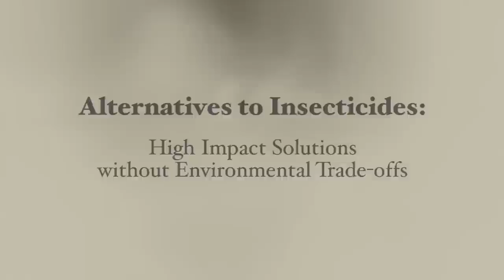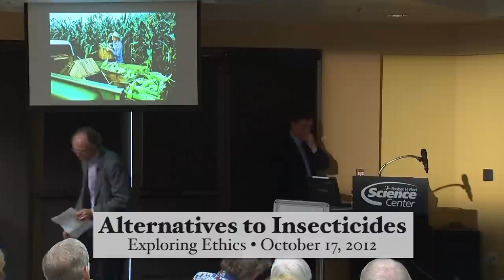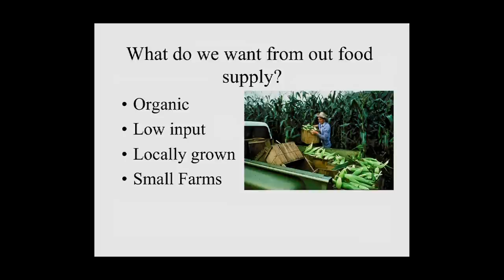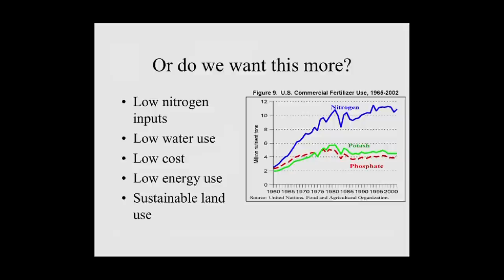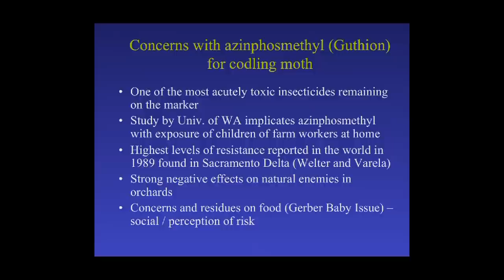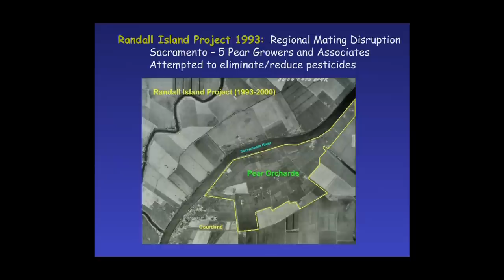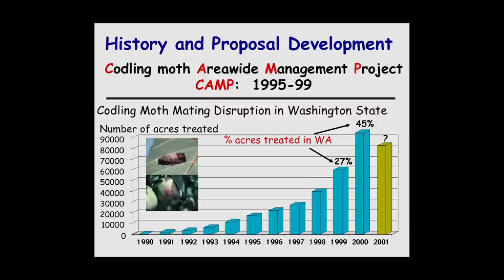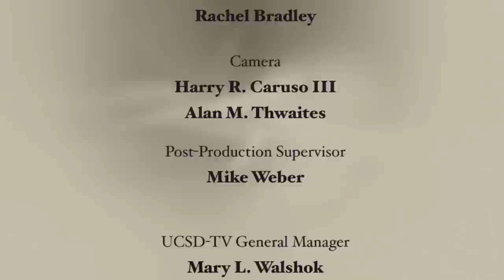Alternatives to Insecticides: The Silent Spring Series -- Exploring Ethics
To mark the 50th anniversary of "Silent Spring," Rachel Carson's landmark book that helped launch the environmental movement, the Center for Ethics in Science and Technology presents
"Alternatives to Insecticides: High Impact Solutions Without Environmental Trade-offs."  In this talk, Stephen Welter of San Diego State University focuses on biologically based alternatives to insecticide use in American agriculture that also consider non-target environmental effects, worker safety issues, and consumer needs as well as the more traditional models of economic trade-offs. Series: "Exploring Ethics" [11/2012] [Public Affairs] [Health and Medicine] [Science] [Agriculture] [Show ID: 24292]